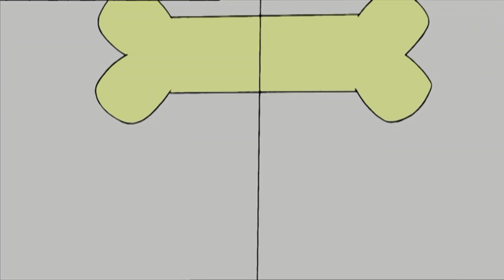What's Wrong Gnasher? | Funny Episodes | Dennis and Gnasher